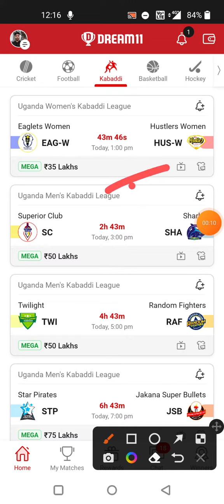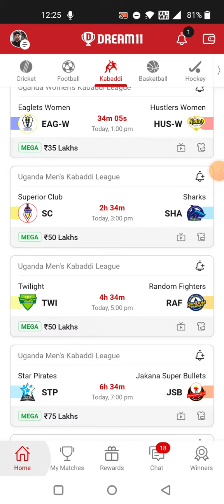EAG-W vs HUS-W KABBADI DREAM11 TEAM PREDICTION